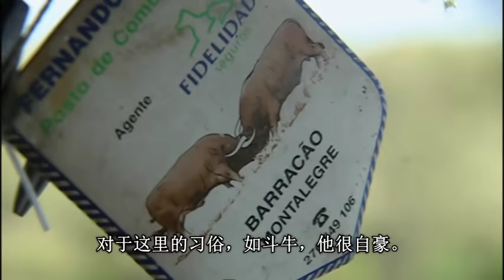葡萄牙美食巴罗骚牛肉及北部山区人生活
特拉斯-奥斯-蒙特斯位于葡萄牙北部的偏远山区。这里出产一种独特的巴罗骚牛，饲养它们的是自称“巴罗索斯”的当地人。巴罗骚牛肉肉质鲜嫩，很受当地人欢迎。这里的特产还有弗拉尔面包，由鸡蛋、牛奶、橄榄油及黄油和面，里面加入火腿香肠做成。

Original title: Zu Tisch in…